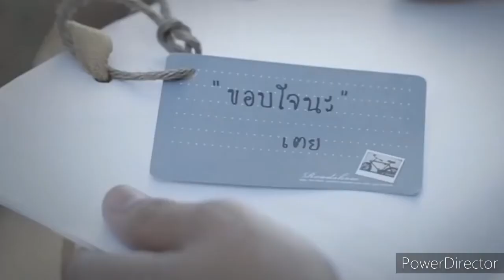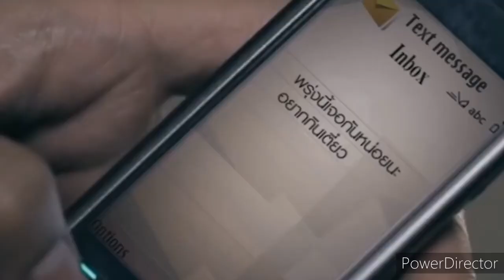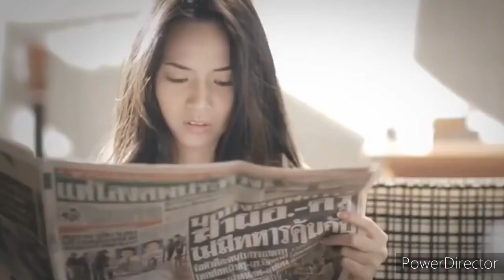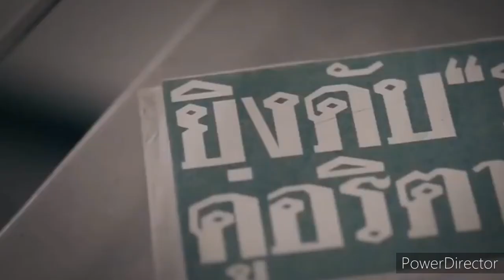E.D.S.A( EMOSYONG DINAAN SA AWIT)MOIRA DELA TORRE